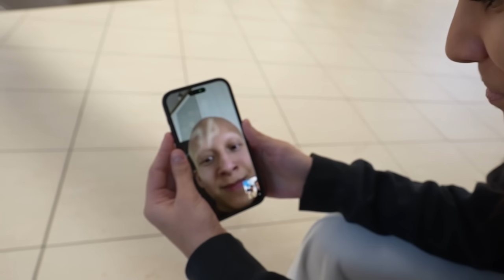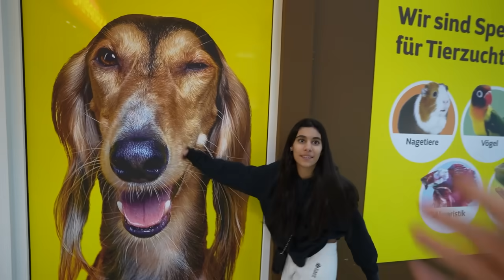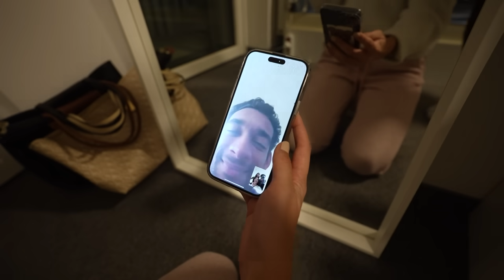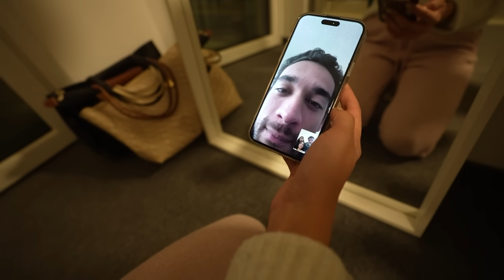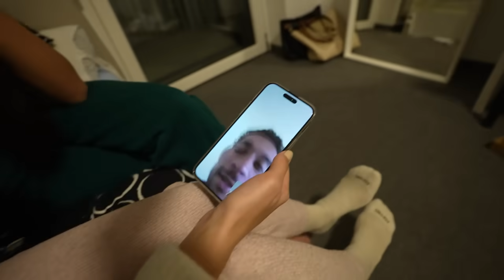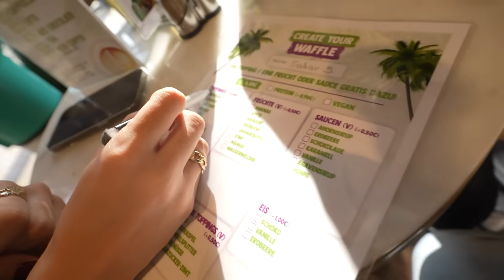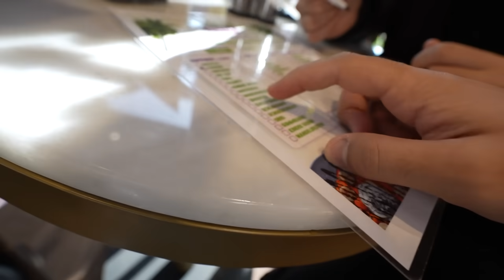DIE NOURIS ÜBERNEHMEN TSCHECHIEN | Wochenvlog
Heute ist ein Wochenvlog dran bei dem in der Woche gevloggt wurde :D